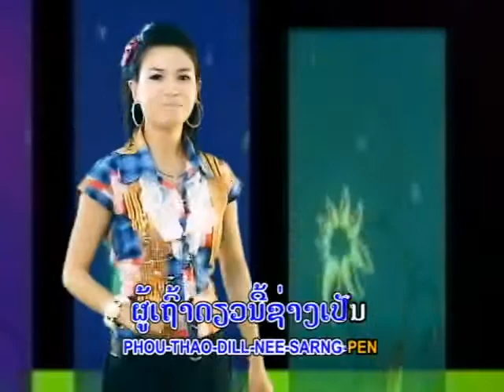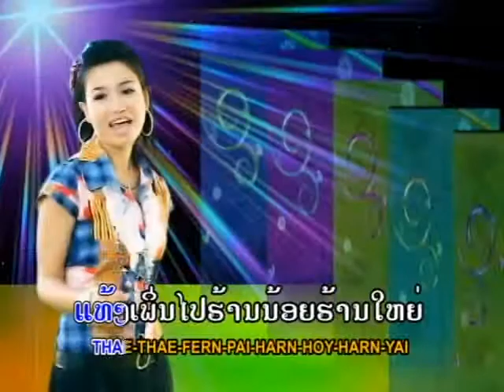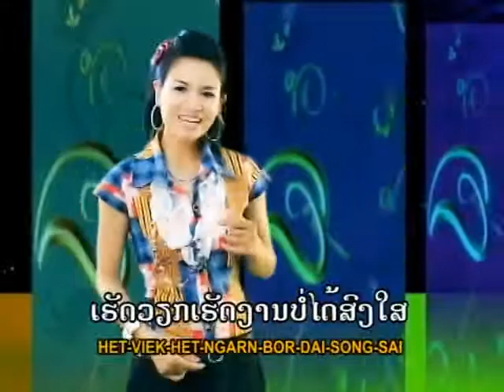Lao song ຜູູ້ເຖົ້າຫົວງູ - ແສງມະນີ